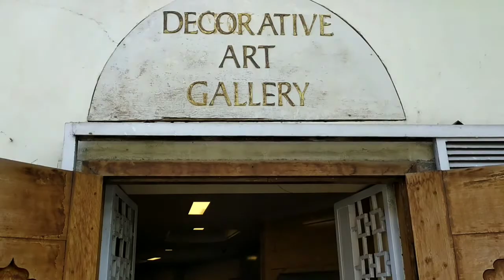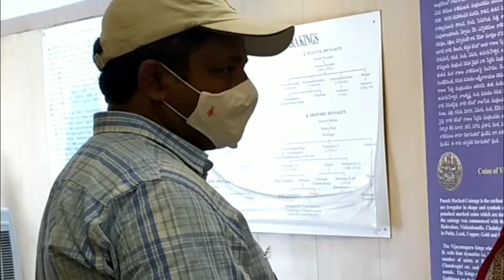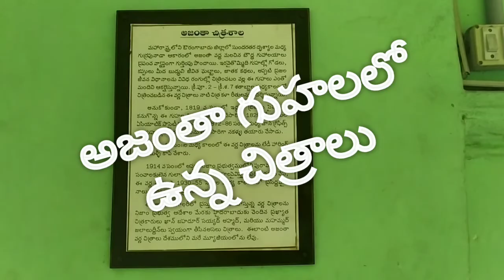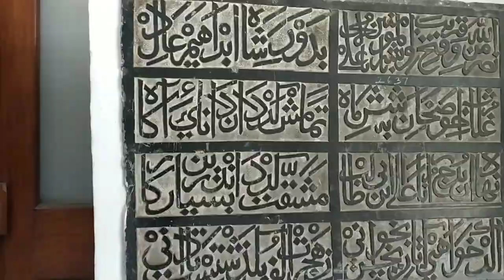Telangana State Archeological Museum overview - Museum_mucchatlu Intro | Rakshita Suma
Namaste,

Museum_mucchatlu is a series, where I tell all the interesting facts that I got to know about the Telangana State Archeological Museum, Hyderabad in my last visit , along with my Dad, Aravind anna and special thanks to A.D Ganga Devi aunty ❤️.